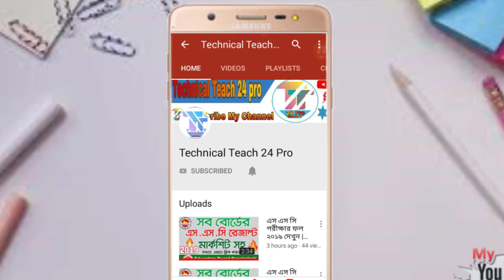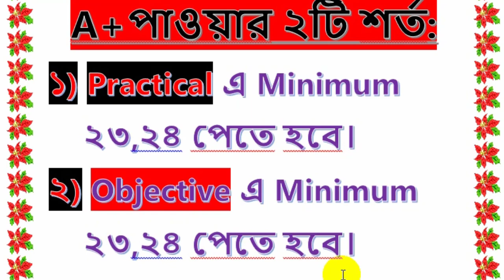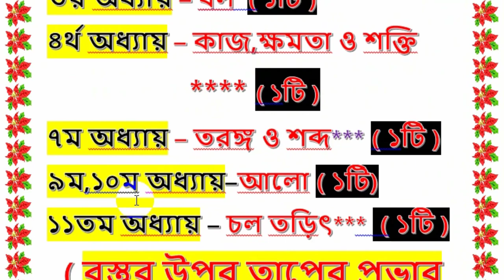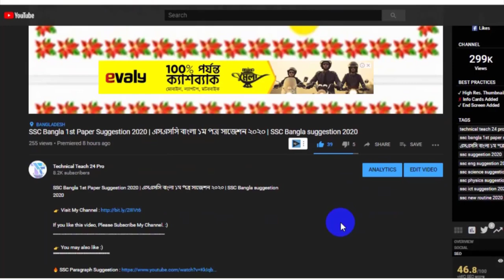এসএসসি পদার্থ বিজ্ঞান সাজেশন ২০২০ | SSC Physics Suggestion 2020 |SSC Exam 2020